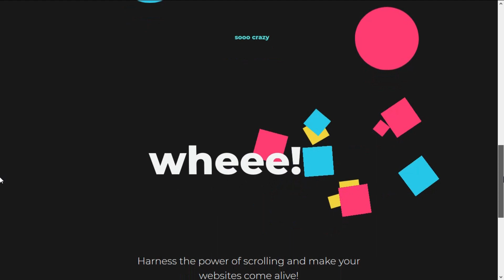😮 Laxxx.js Awesome Scroll Animation New Library that only 2KB 2019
Hii Friends,
In this video we see new  2019 Laxxx.js cool animation on scrolling it size is only 2KB. it is light in weight.